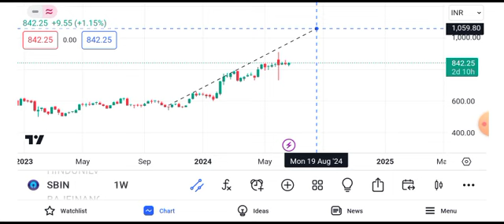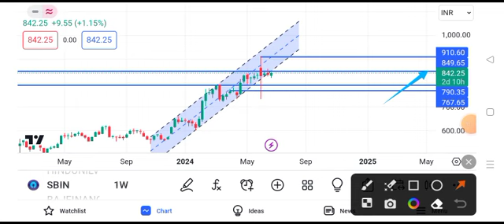State Bank of India share latest news | State Bank of India share news today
sbi share
sbi stock
state bank of india stock pricelsbi share
sbi stock
state bank of india stock pricel